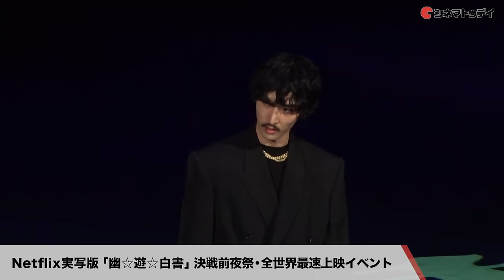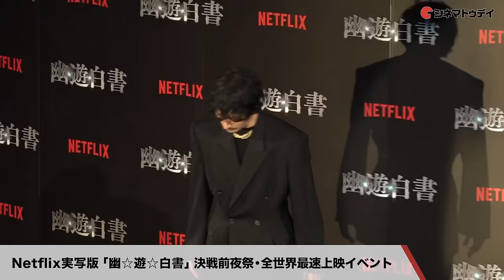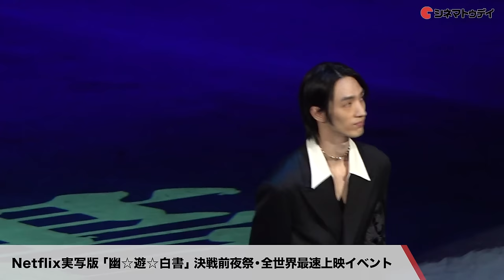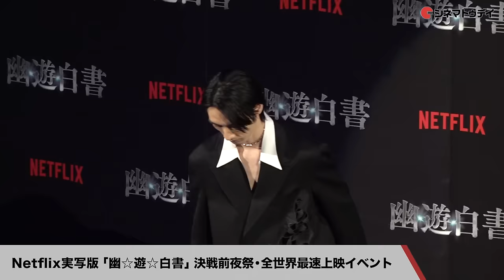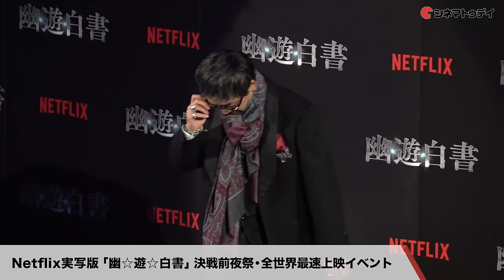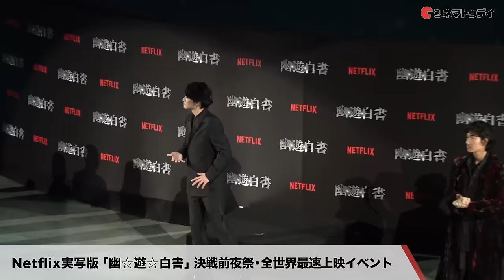【ほぼトークノーカット】実写版「幽☆遊☆白書」より北村匠海、志尊淳、本郷奏多、町田啓太、綾野剛ら登壇！決戦前夜祭・全世界最速上映イベント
北村匠海、志尊淳、本郷奏多、上杉柊平、白石聖、古川琴音、見上愛、清水尋也、町田啓太、梶芽衣子、滝藤賢一、 綾野剛、月川翔監督が登壇したNetflixシリーズ「幽☆遊☆白書」決戦前夜祭・全世界最速上映イベントの模様をトークノーカットでお届け！

〜見どころ〜
予定外の事故で死んでしまった主人公が、妖怪絡みの事件を解決する霊界探偵に任命され、霊界を揺るがす事件に挑むファンタジーアドベンチャー。「週刊ジャンプ」で1990年から1994年まで連載され、テレビアニメ版も大ヒット。一大ブームを巻き起こした。実写版の監督は『君の膵臓をたべたい』などの月川翔。脚本は三嶋龍朗、VFXスーパーバイザーは坂口亮（Scanline VFX）、プロデューサーは「MOZU」などの森井輝、制作プロダクションは「今際の国のアリス」などのROBOTが担当する。

Netflixシリーズ「幽☆遊☆白書」
配信：12月14日(木)よりNetfixにて世界独占配信
原作／富樫義博「幽☆遊☆白書」（集英社「ジャンプコミックス」」）